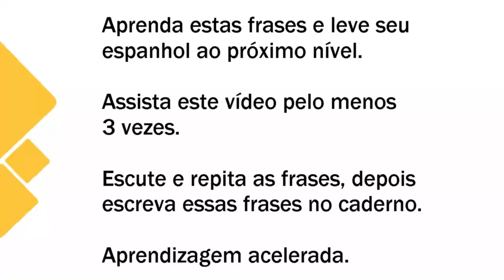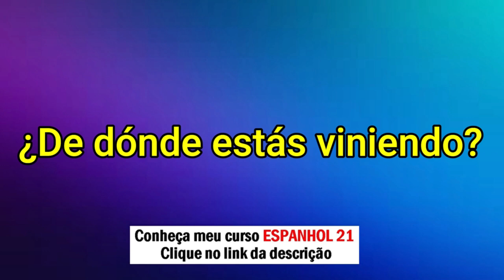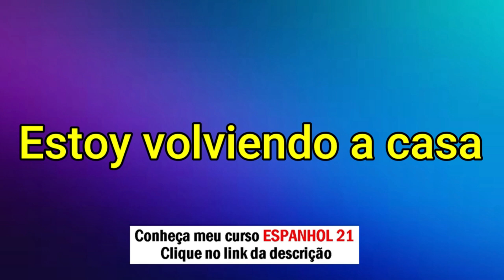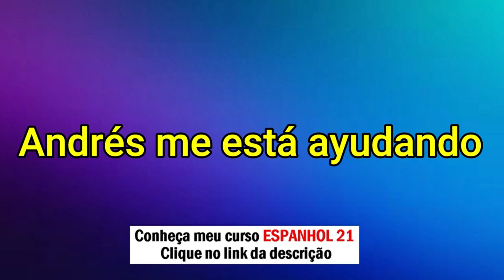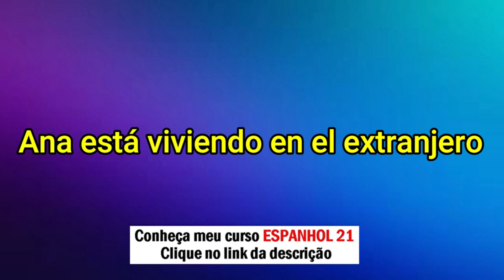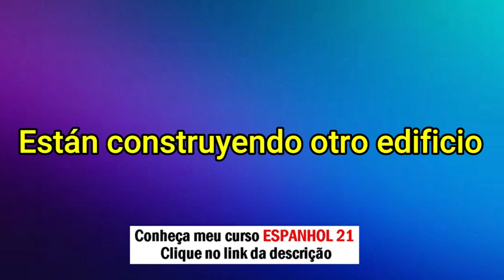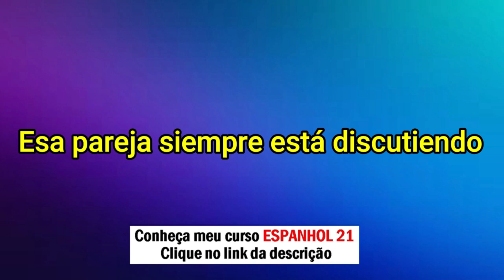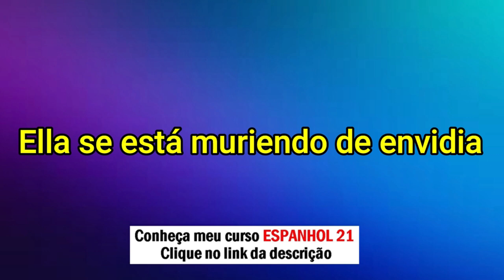ENTENDA, MEMORIZE E FALE ESPANHOL EM TEMPO RECORDE